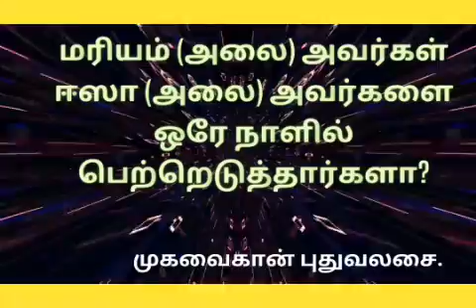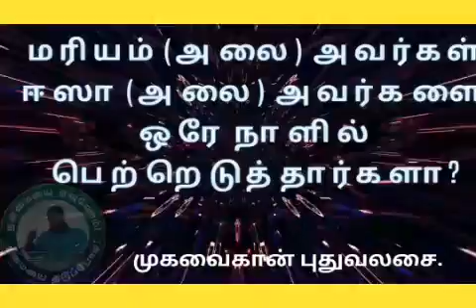மரியம் (அலை) அவர்கள் ஈஸா (அலை) அவர்களை ஒரே நாளில் பெற்றெடுத்தார்களா?